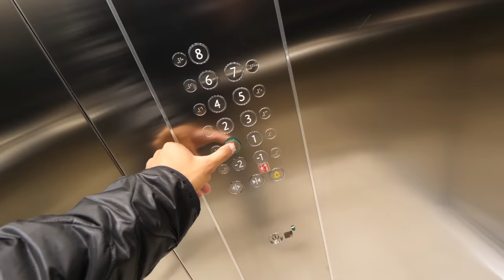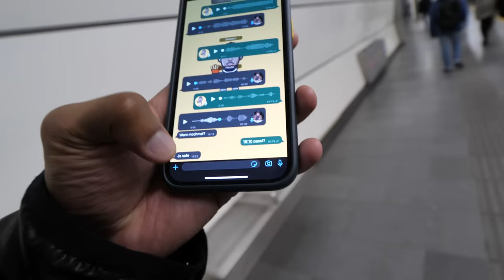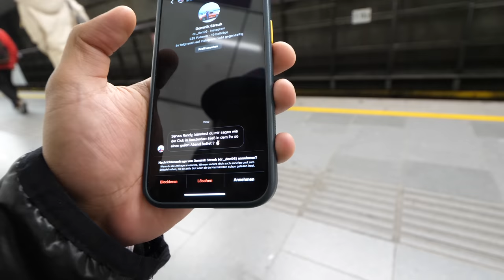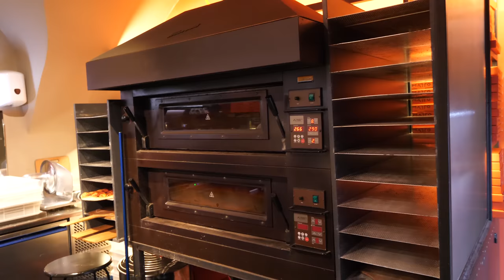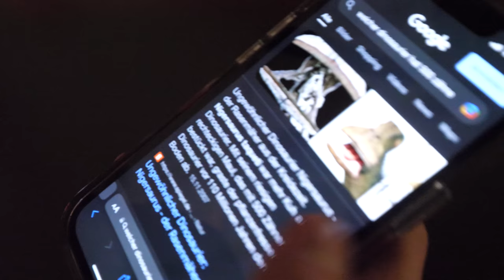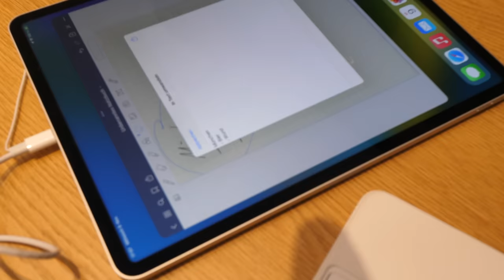Pizza Slices essen mit Lukas in Wien 🍕